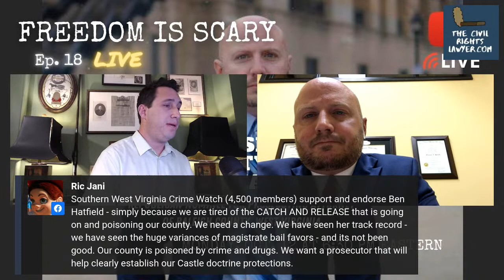FIS: 19 - Elected Prosecutors and Your Liberty - I talk with Attorney Benjamin Hatfield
PATRIOTS JOIN ME LIVE FOR FREEDOM IS SCARY EP. They are enormously powerful, as demonstrated by the Rittenhouse and McCloskey cases. In this video we'll discuss what you need to know before voting for or supporting a prosecutor candidate. There is a reason George Soros is funding radical left-wing prosecutors around the country.

Prosecutors hold the keys to the criminal courtrooms, and can design prosecutions to further their social justice and radical anti-gun and anti-freedom agendas - long before they reach the judiciary. Is there a difference between Democrat and Republican prosecutors? I'll answer that question with another question: is there a difference in the Democrat and Republican platforms in regards to a law abiding citizen defending themselves, or their homes, with firearms? This is an urgent situation for all of us now.

Join me LIVE with special guest, Benjamin Hatfield, Esq., the Republican Nominee for Prosecuting Attorney of Raleigh County, West Virginia (Beckley, WV), who is running against a career Democrat prosecutor, who hasn't had a contested election in over a decade, and who has been a prosecutor there since 1983. The law abiding citizens there are suffering. Hatfield is a former assistant prosecutor in that county, and currently works as a civil litigation attorney at a private law firm. If you're in West Virginia, and if you're anywhere near Raleigh County, you may have seen some of the issues occurring there recently. You want to pay close attention to this race, and I encourage you to take a hard look at Mr. Hatfield, and then do whatever you can to help him. Because your liberty may count on it. Tune in to see why and to ask questions.